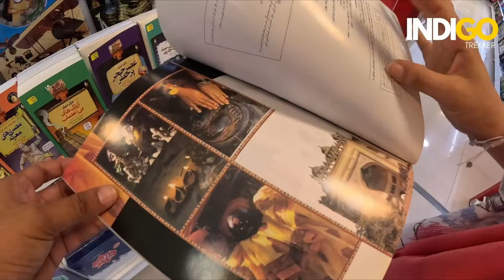What's Happening in Iran | Extreme Life Inside Iran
**This Video is also available with English, Persian & Other Language Subtitles / Caption**

Don't miss out on this inspiring and enlightening adventure! 🌏✈️🇨🇳

If you're interested in getting to know Iran better, I recommend watching the following videos 📺🇮🇷 :

🎥 Watch, share, and embark on this epic journey with me! 🌟

Video Tags -
iran travel, iran vlog hindi, iran travel vlog, iran girl, iran nightlife, iran 4k,